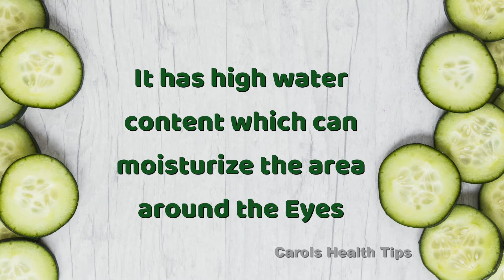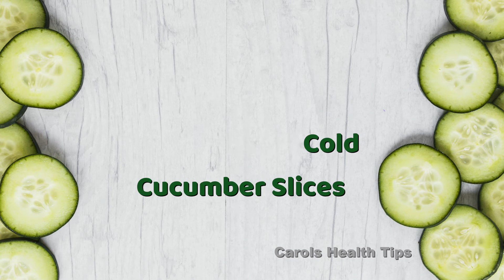Cucumber for Eyes | Home Remedy for Eyestrain | Reduce Dark Circles Naturally | Carols Health Tips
Hi friends,

Did you know that Cucumbers are great for the Eyes! They keep your Eyes hydrated, prevents Eyestrain, and reduces Dark Circles too. In this Video we will see 6 Benefits of Cucumber for the Eyes & how to apply them too..